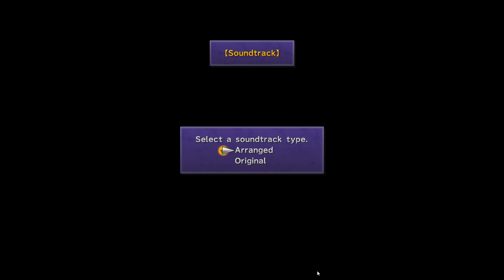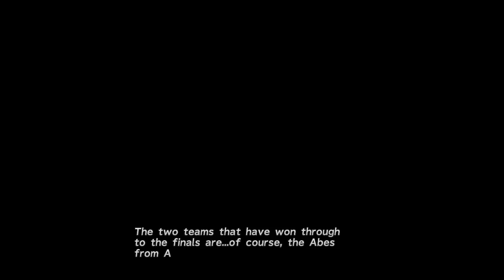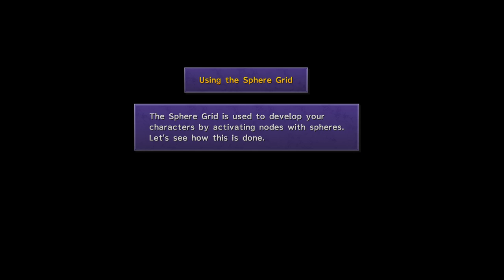Final Fantasy X [1] The Tidus Are Changing